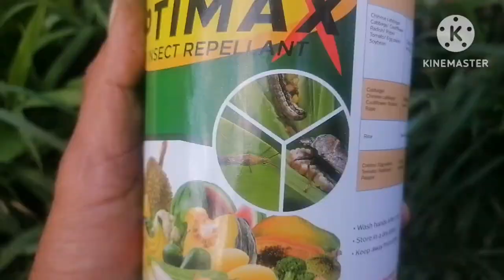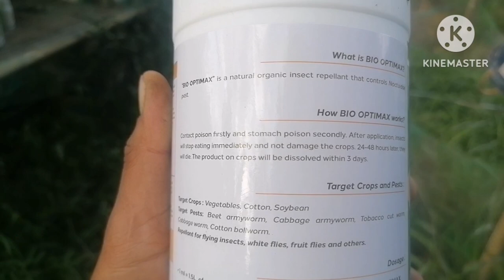mabisang pamuksa sa broadmites, aphids, thrips, army worms, borers at iba pa.